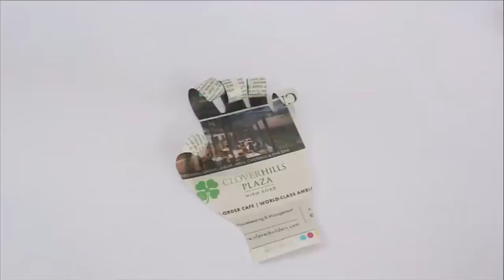Opening Up | Marathi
In this delightful experiment a close fist cut out from newsprint is placed in water. And slowly the fingers open up! How does this happen? For this you require cutouts of various shapes – hand, spider’s web and a mobile from old newspapers. Here is a circle cut from newsprint. Draw a spider in the middle and also its web. Then cut a six pointed star from this paper. Curl all the six points towards the center. Then This work was supported by IUCAA and Tata Trust. This film was made by Ashok Rupner TATA Trust: Education is one of the key focus areas for Tata Trusts, aiming towards enabling access of quality education to the underprivileged population in India. To facilitate quality in teaching and learning of Science education through workshops, capacity building and resource creation, Tata Trusts have been supporting Muktangan Vigyan Shodhika (MVS), IUCAA's Children’s Science Centre, since inception. To know more about other initiatives of Tata Trusts, please